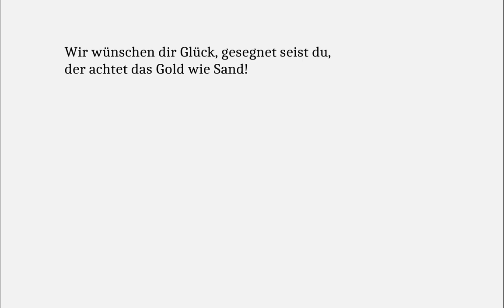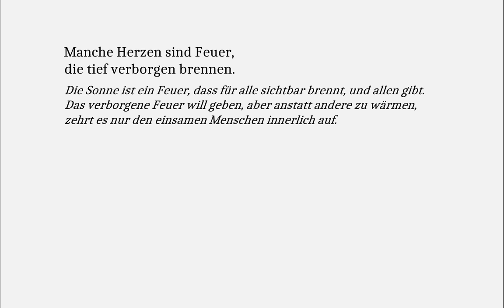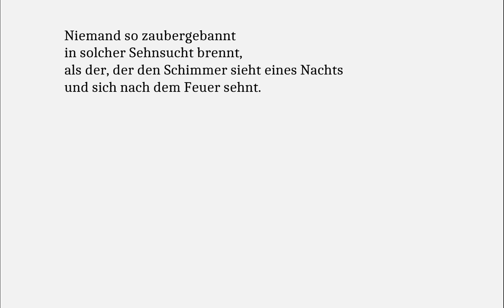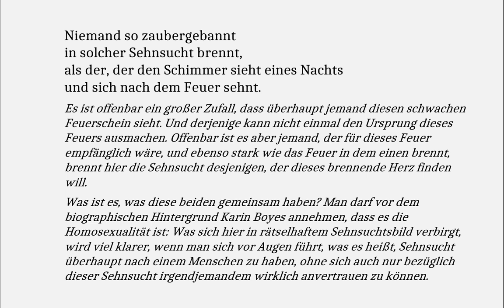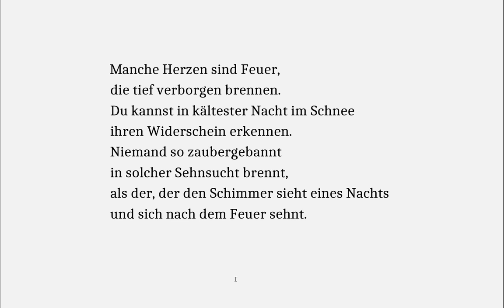Karin Boye verstehen: Manche Herzen sind Schätze... (Gedichte-Karaoke 160, eigene Übertragung)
Manche Herzen sind Schätze,
unerschöpflich groß.

Vordergründig wird also die „Großherzigkeit“ bestimmter Menschen gewürdigt.

Großzügig wie Strahlen der Sonne
gibt ihr Besitzer sie los.

Liebe, Freundschaft, Anteilnahme, Großzügigkeit: Wunderbare Eigenschaften eines Menschen.

Wir nehmen sorgsam und dankbar
das Geschenk in die Hand.

Vielleicht darüber hinaus sogar fast eingeschüchtert davon, dass wir in solcher Großherzigkeit nicht mithalten können.

Wir wünschen dir Glück, gesegnet seist du,
der achtet das Gold wie Sand!

Ein Mensch, der gibt und gibt und unerschöpflich geben kann: Es heißt hier wörtlich zwar, dass man demjenigen Glück und Segen wünscht. Die zweite Strophe wird zeigen, dass vielmehr gemeint ist: Diese Eigenschaft macht glücklich und lässt einen gesegnet erscheinen.
Wir haben es zudem mit einer geradezu distanzierenden Form des Glückwunsches zu tun, als wenn man sagen wollte: Leb du dein Leben. Es ist nicht meines.

Manche Herzen sind Feuer,
die tief verborgen brennen.

Die Sonne ist ein Feuer, dass für alle sichtbar brennt, und allen gibt. Das verborgene Feuer will geben, aber anstatt andere zu wärmen, zehrt es nur den einsamen Menschen innerlich auf.

Du kannst in kältester Nacht im Schnee
ihren Widerschein erkennen.

Hier haben wir ganz konzentriert, was Karin Boyes Lyrik so unwiderstehlich macht: Wuchtige Kontraste zwischen Hell und Dunkel, Tag und Nacht, Warm und Kalt.
Anstatt zu wärmen, vermag dieses Feuer nur einen kaum wahrnehmbaren Schein zu erzeugen, und das auch nur umgeben von größtmöglichster Kälte in tiefster Nacht, während doch der, der dieses brennende Herz im Innern trägt, daran auch innerlich verbrennt.

Niemand so zaubergebannt
in solcher Sehnsucht brennt,
als der, der den Schimmer sieht eines Nachts
und sich nach dem Feuer sehnt.

Es ist offenbar ein großer Zufall, dass überhaupt jemand diesen schwachen Feuerschein sieht. Und derjenige kann nicht einmal den Ursprung dieses Feuers ausmachen. Offenbar ist es aber jemand, der für dieses Feuer empfänglich wäre, und ebenso stark wie das Feuer in dem einen brennt, brennt hier die Sehnsucht desjenigen, der dieses brennende Herz finden will.
Was ist es, was diese beiden gemeinsam haben? Man darf vor dem biographischen Hintergrund Karin Boyes annehmen, dass es die Homosexualität ist: Was sich hier in rätselhaftem Sehnsuchtsbild verbirgt, wird viel klarer, wenn man sich vor Augen führt, was es heißt, Sehnsucht überhaupt nach einem Menschen zu haben, ohne sich auch nur bezüglich dieser Sehnsucht irgendjemandem wirklich anvertrauen zu können.